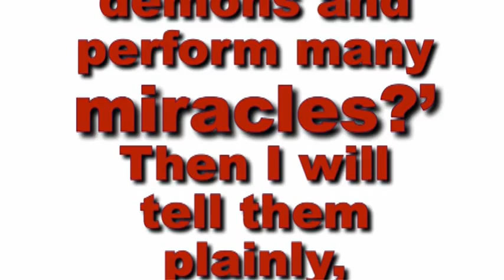the exam bumper